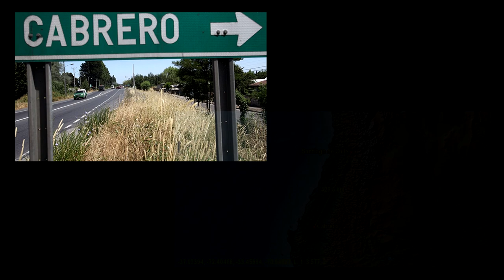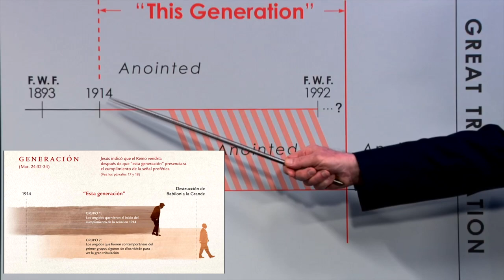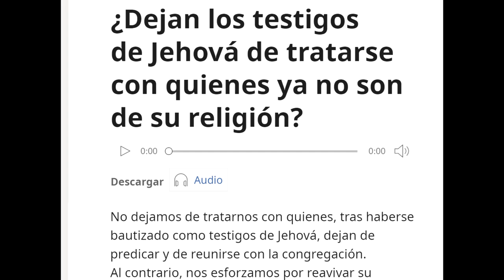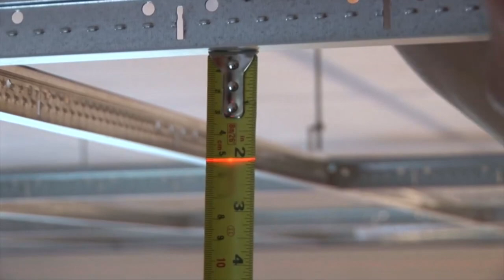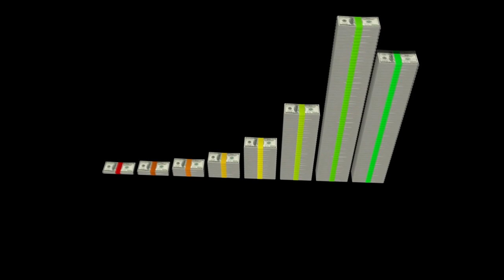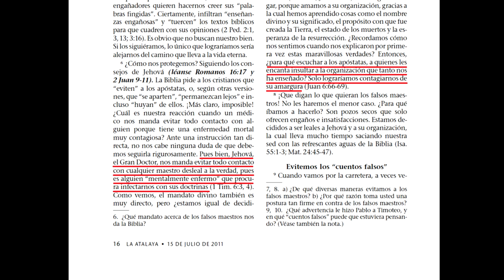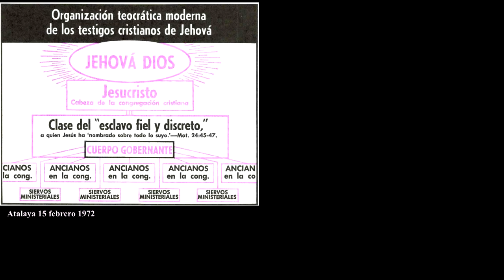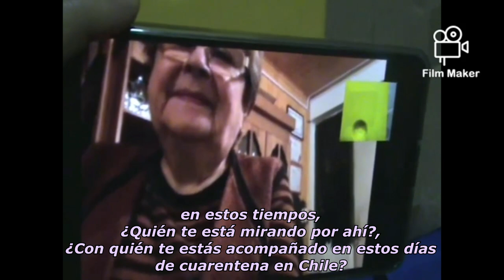Caso ELGA FREIRE / Análisis 🇨🇱 (Blog 41)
La historia de Elga Freire comenzó a masificarse a principio de abril de 2021; ella fue miembro de los Testigos de Jehová por 30 años, pero en 2016 sería expulsada por Apostasía, al cuestionar ciertas doctrinas cambiantes del grupo, así como no reconocer la autoridad del Cuerpo Gobernante.
Ella murió el 30 de abril, luego que un cáncer que le fue detectado a inicios de 2021, se agravara posterior a un contagio de COVID-19.
Elga pasaría los últimos años de su vida en soledad, de hecho, sus propios hijos y su esposo no le volverían a dirigir la palabra. Elga fue victima de ostracismo religioso.

Este video no tiene por objetivo generar división u odio de ningún tipo. Apelo al respeto y a la buena convivencia, y si comentas, hazlo siempre con respeto!